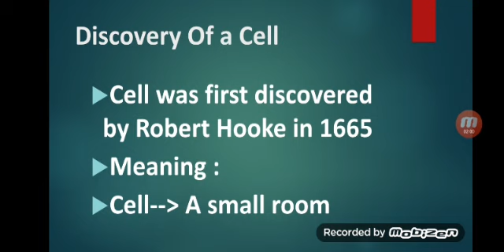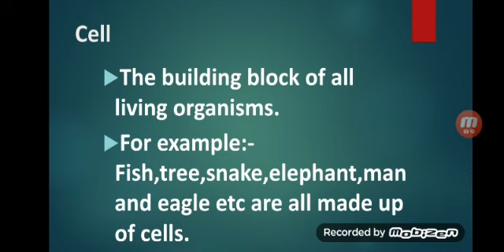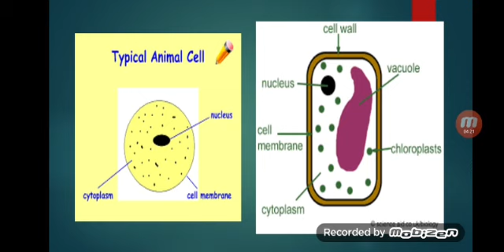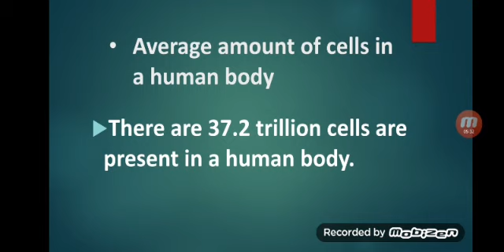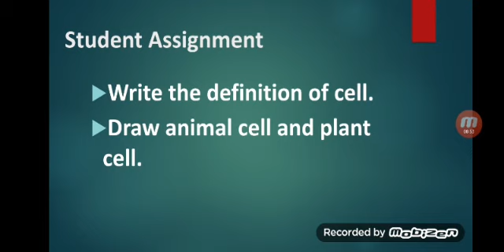Science Class 6 Unit 1 Cell and Cellolar Organization of plants and Animals L-1